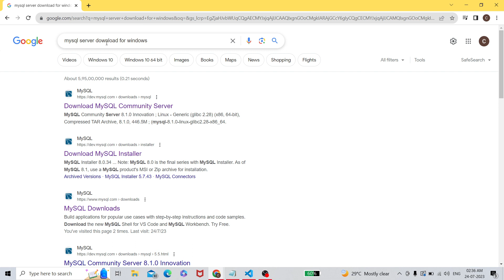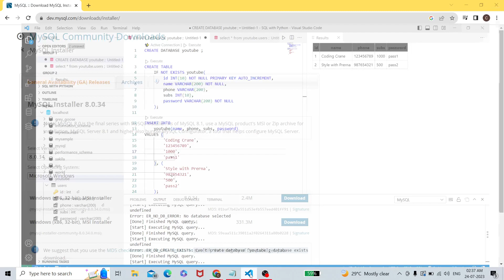How to download Mysql Server for Windows